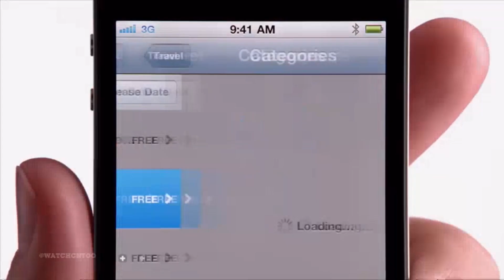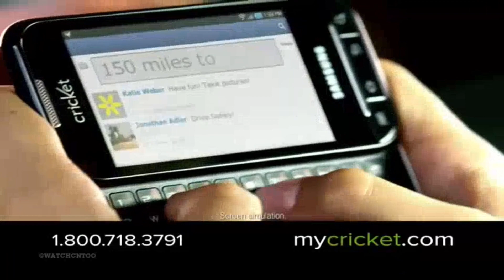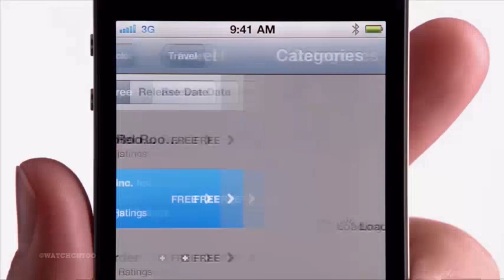Cartoon Network Too - Continuity (August 6, 2023) (4)